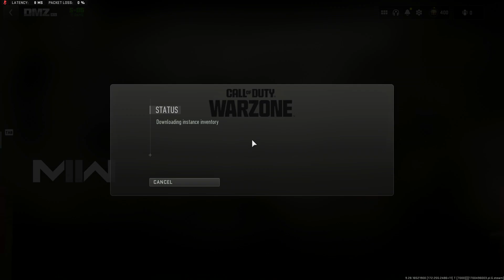Giving Love to the DMZ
DMZ is still tons of fun, full of life and PVP elements.
Do you think it should be a standalone game?

Playing with Triggz the narrator and @ricochet_rick the roadkill wonder!